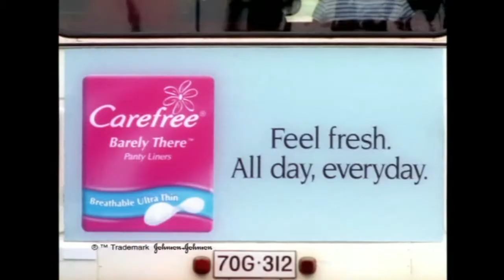Carefree 1 (TVC)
Music, production and mix by Michael Sutherland.